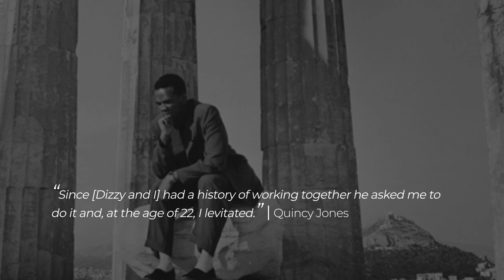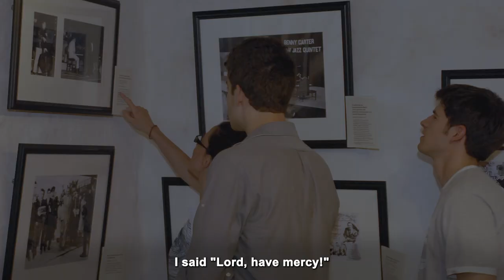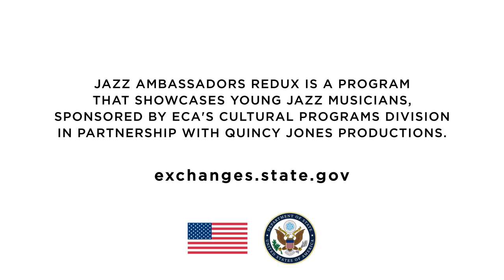Jazz Appreciation Month: Quincy Jones & Justin Kauflin 🎹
For JazzAppreciationMonth, Justin Kauflin talked to Quincy Jones about his time as a U.S. Department of State Jazz Ambassador in the 1950s. “The entire trip was an adventure. We didn’t know what we were getting into; neither did the State Department.” 🎷